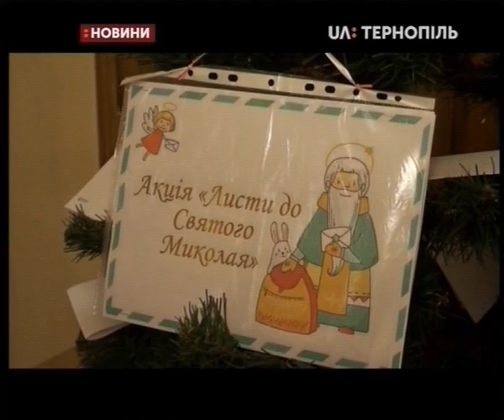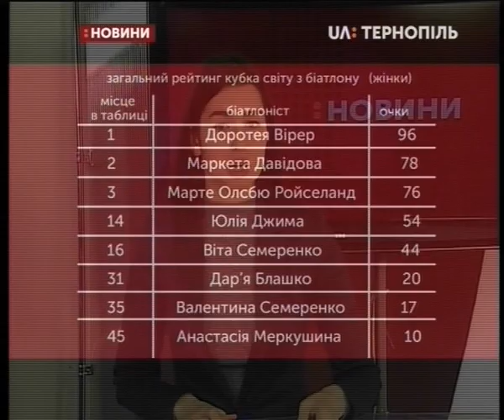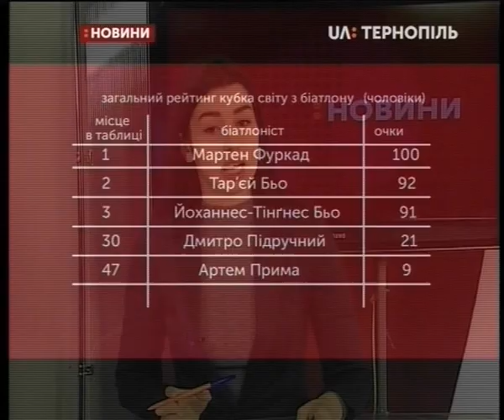13.12.2019. Новини. 13:30